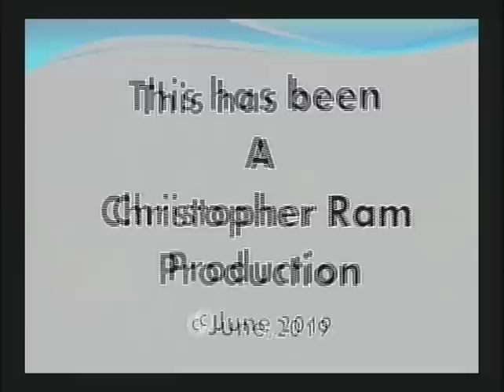The EXXON Petroleum Agreement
Plain Talk Host: Christopher Ram: Guest Discussion with Mr.Fred Collins and Dr.Troy Thomas.